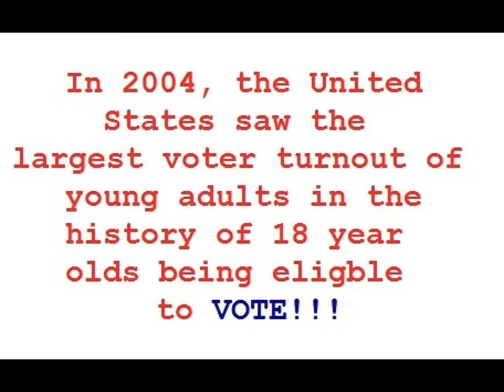If you're REGISTERED to VOTE, then SPEAK OUT on November 6, 2012! Rock the Vote!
November 6, 2012... It's Time to SPEAK OUT and Let your voices be heard via VOTING. Getting registered was the easy part.

TheUrbanAdvocate.com Production
Featuring: Vincent "Heartbreak" Tucker

Register To Speak Out! is a voter registration partner of RockTheVote.com